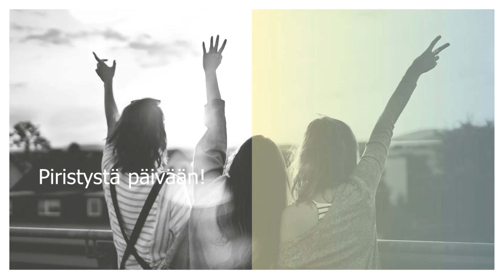Piristystä päivään: Ilmapalloilua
Piristystä päivään, taukoliikuntaa. Ilmapalloilua.
Mielenterveyden keskusliitto ry